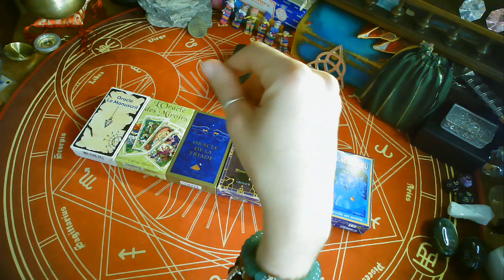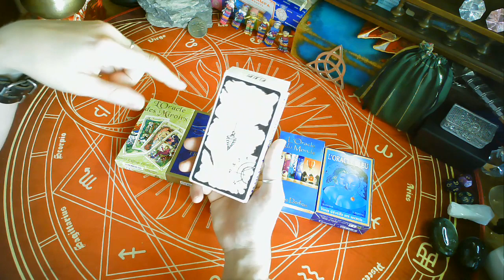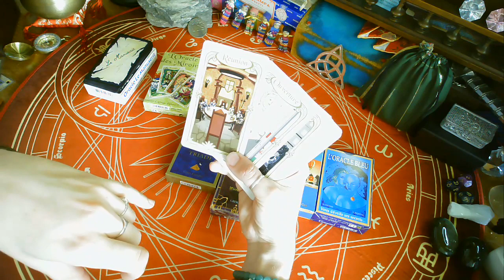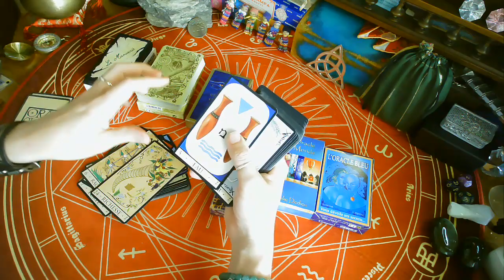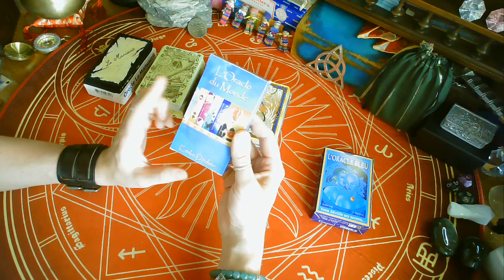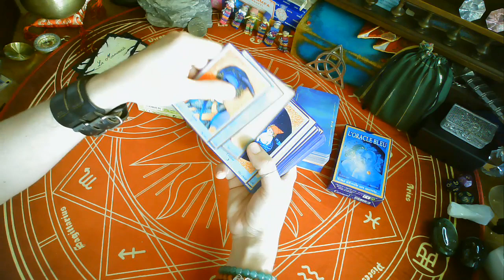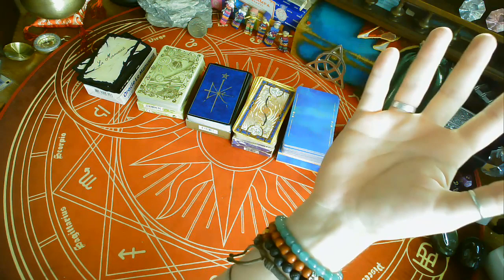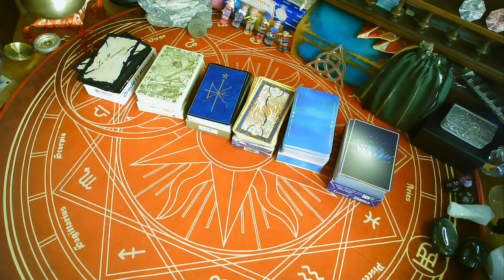✔️👍CHOISIR SON ORACLE (DÉBUTANT)👍✔️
Première vidéo de la série : COMMENT BIEN CHOISIR SON ORACLE ?!

Je vous livre mes avis et conseils personnels. Bien entendu, tout ce qui est dit ainsi que les jeux présentés dans la vidéo sont uniquement personnels et subjectifs. Vous êtes libres de débuter avec les jeux que vous souhaitez. Personne ne doit vous dicter quoi faire, comment faire et quand le faire. Le meilleur apprentissage est celui qu'on se fait soi-même.

Ici, je vous présente 6 jeux :

- Le manuscrit, par Gérard Barbier.
- L'oracle des Miroirs, par Dimitri d'Alfange d'Uvril.
- L'oracle de la Triade, par Dominike Duplaa.
- L'oracle parfum de vie, par Pierre Yonas.
- L'oracle du monde, par Emilie Dedieu.
- L'oracle Bleu, par D. Dorian et S. Breysse.